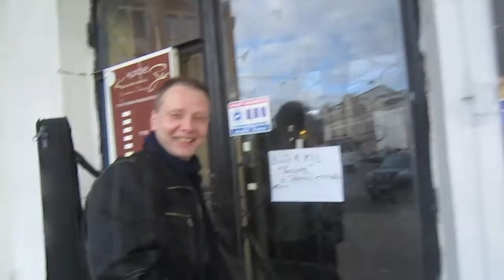Spies Boys - Like a Holy Bird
Spies Boys Live in Record theatre, Nizhniy Novgorod. October 22 2011

Igor Kolesov - Electric Piano
Valeriy Kozlov - Bass
Nikolay Nebogatov - Drums